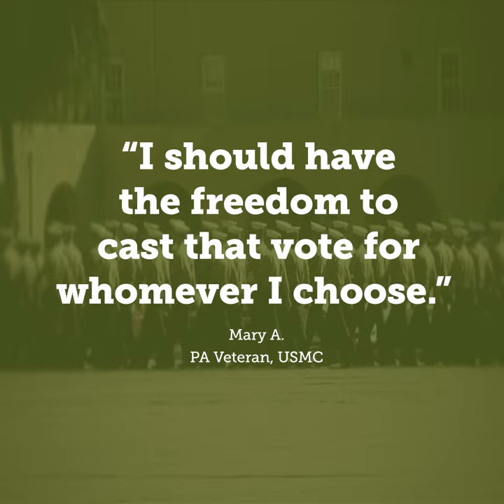Why closed primaries disenfranchise veterans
A Pennsylvania veteran explains why she is disenfranchised by closed primaries.

Ballot PA is a project of the Committee of Seventy, an independent and nonpartisan advocate for better government in Philadelphia and Pennsylvania.

123 South Broad Street
Suite 1800
Philadelphia, PA 19109